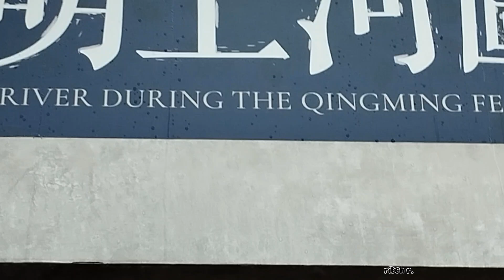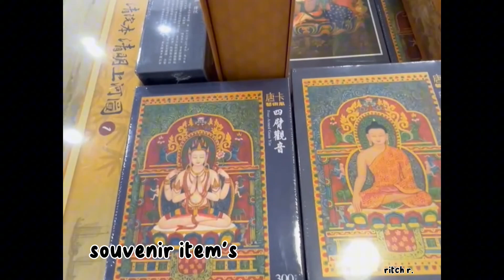"Huashan 1914 Creative Park"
Huashan 1914 Creative Park is located at the site of the former Taihoku Winery. The buildings here were constructed by the Japanese in 1914 as a sake plant and were later re-purposed as the Taihoku Winery. After the winery relocated in 1987, the plant remained as a museum of industrial building technology. Since 1999, this site has grown as a venue for art and cultural exhibitions and performances, as well as a place for artistic creation by individuals and organizations. The park is home to a number of restaurants, art galleries, cultural and creative stores, and performance venues. Exhibition and performance spaces are also available for rental, further making this a center of Taiwan's cultural and creative industry.(eng.taiwan.net.tw)

some of my video's are not mine haha 'coz I'm so lazy taking vids🤣
thanks madam Avila Ablang Rusella for sharing some videos❤️
*di rin namin lahat nalibot kasi limited lng yung time namin,madami pa syang lugar na kaso hangang jan lang inabot ng kasipagan namin😂